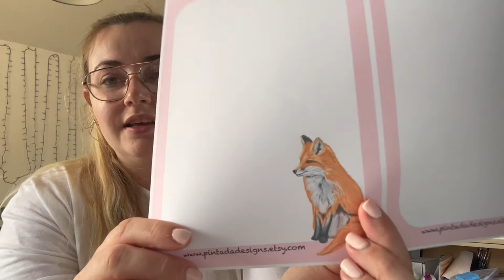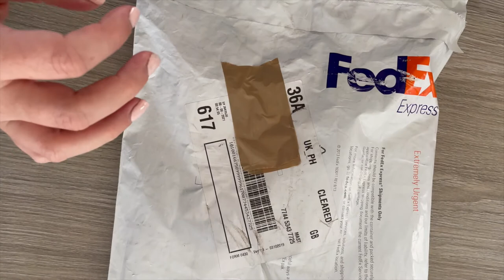Studio Vlog 021 - Unboxing my washi-tapes for the kickstarter! 🐝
This vlog was filmed a couple of weeks ago of me unboxing my brand new washi-tape for the kickstarter! I encounter some issues but they get resolved!

Next weeks vlog will be unboxing my enamel pins and the start of packaging up all the wonderful Kickstarter rewards.